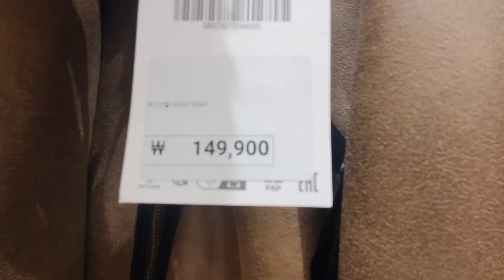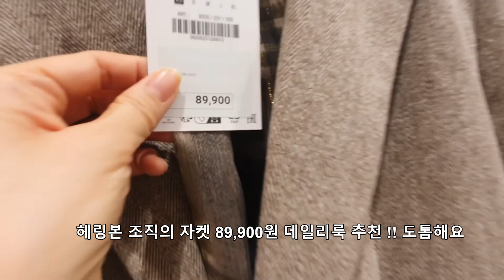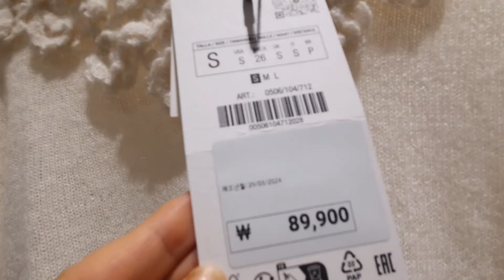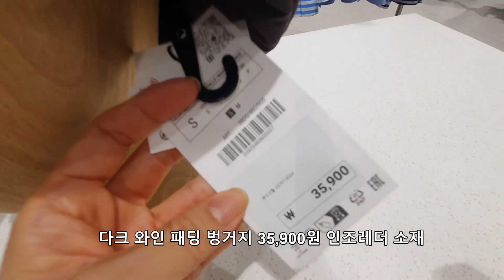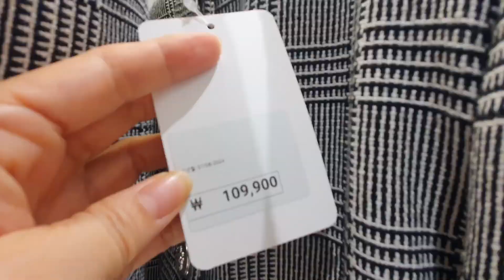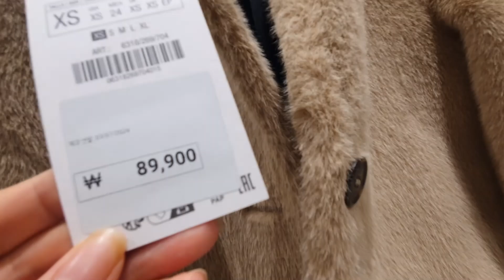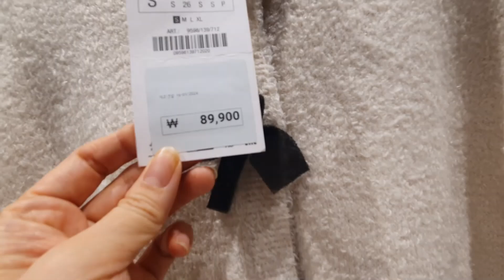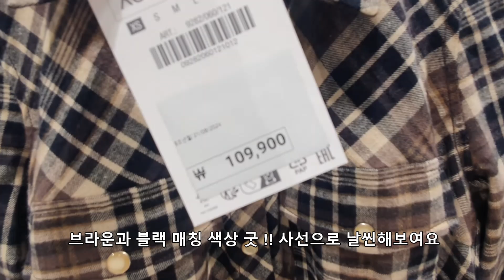ZARA 가을 신상으로 쇼핑 고민은 줄이고 만족 상승 !!